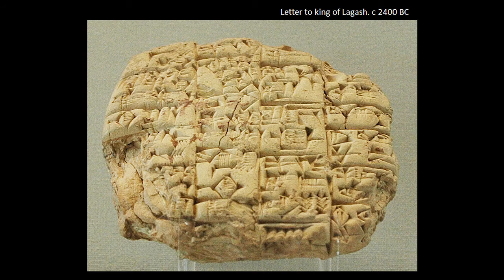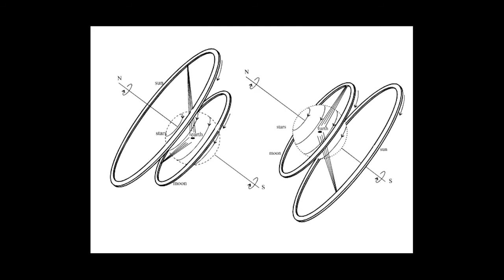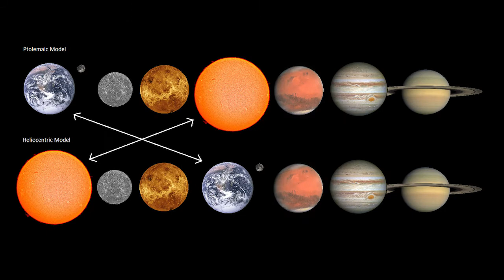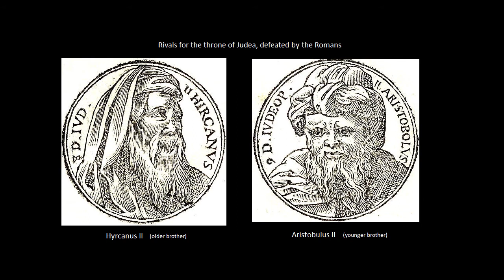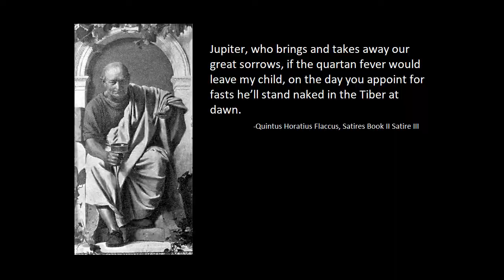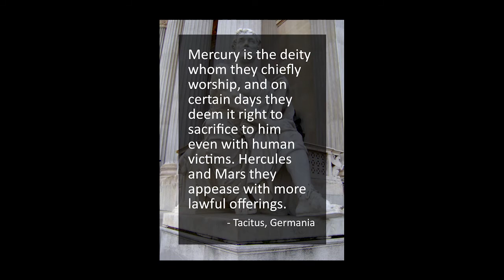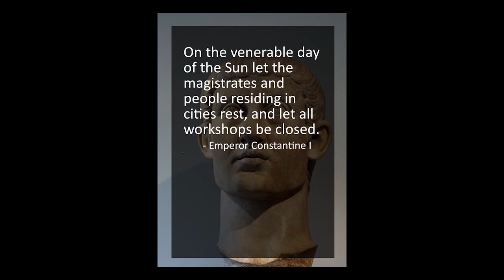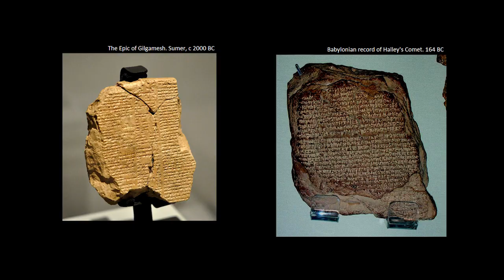History of the Week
I wanted to make a documentary about astronomy. This is what I ended up with. Enjoy!